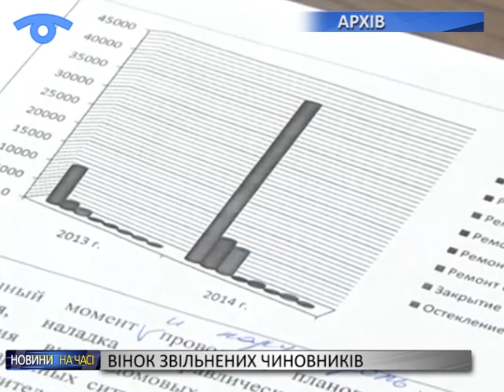Цього тижня звільнили Анатолія Жука та директора КП «Сумижитло» Андрія Лагутіна